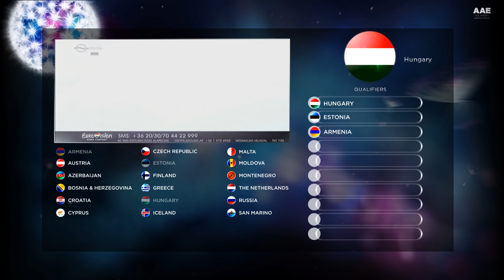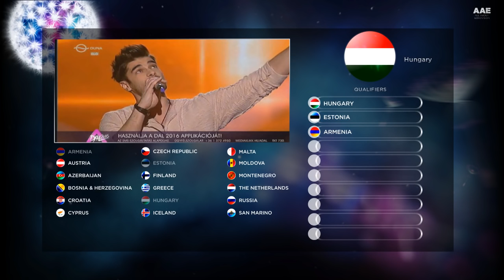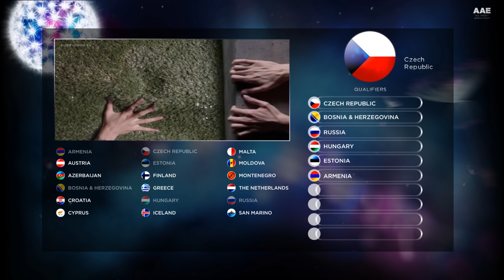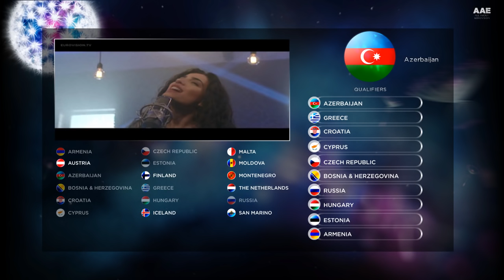Eurovision Song Contest 2016 - Semi-Final 1 - Qualifiers (Possible Qualifiers Results)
Eurovision Song Contest 2016: FIRST SEMI-FINAL results. (Stockholm, Sweden)
Ericsson Globe, Stockholm, Sweden

Flags by: Mopje18 (@Your Eurovision)

Videos: eurovision.tv
© alexislupeni 1 and eurovision.tv